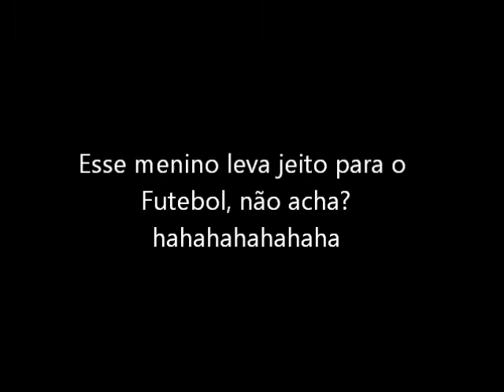O menino que sabe tudo sobre o Vasco!!!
Esse menino sabe tudo de futebol e mais alguma coisa
hahahahahaha